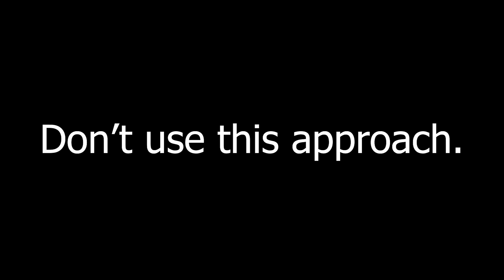How NOT To Catch A Football (feat. Dawson Knox)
riccochet